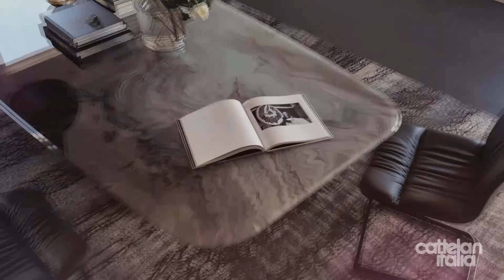Skorpio table.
Skorpio table, a style icon where design and uniqueness find a perfect balance. A strong feeling of wanting, wishing for something, free your desire. An elegant partner for your living room.